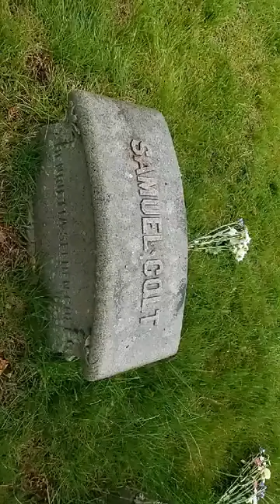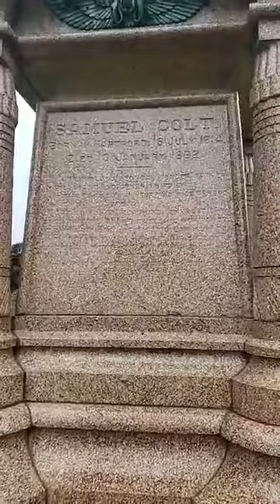Cemetery Saturday with Seaside Shadows, Episode 7, Samuel Colt, Cedar Hill Cemetery, Hartford, CT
Join Seaside Shadows Guide & Historian, Andrew for one of our biggest Cemetery Saturday's to date -- the burial site of Samuel Colt. You may know Colt as the inventor of the multi-round revolver and founder of Colt's Patent Fire-Arms Manufacturing Company in Hartford -- but what do you know of his motivation, the strife he overcame, the tragedy he bore witness too, the mystery that surrounded his family? Samuel Colt triumphed no matter what life handed him -- his is a tale of resilience. Colt became an inventor and one of the most successful entrepreneurs of not just Connecticut, but the world. Join Andrew today an hour early for an extra long segment at 3 Live on Seaside Shadows Facebook Page as we journey through Colt's remarkable life overcoming family suicide, disease, poverty, servitude and more to a man of great renown. View the remarkable monument in one of Connecticut's most well known and reputable cemeteries - Cedar Hill-- the pink granite, the Angel Gabriel, the Egyptian style -- don't worry, we will show you. Tip your historian and cemetery guide, Andrew via Venmo: @andrew-hill-219 or via PayPal -- PayPal.me/SeasideShadows samuelcolt coltfirearms hartford cedarhill inventor entrepreneur cemeterysaturday seasideshadows cemetery history connecticuthistory newengland newenglandhistory mystery supernatural paranormal ghosthunting cemeteries graveyards coltmanufacturing visitct ctvisit onlyinconnecticut cedarhillcemetery hartfordct Pinkgranite angelgabriel burialstones egyptianstyle curseofthecolts *NOTE* All content in this video is original and based on our historian's research and any investigative findings. All content is copyrighted as such by law and may not be re-used. It may however be liked and shared!